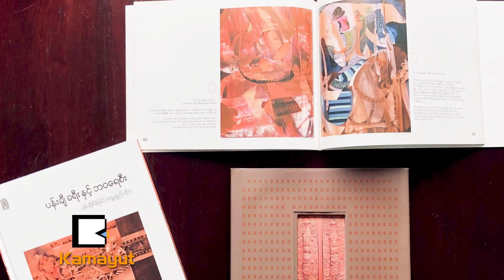Proud Myanmar Season II - ဦးစိန်မြင့် (အပိုင်း ၃ ဇာတ်သိမ်း)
- Museum တစ်ခုအဖြစ် ဖွင့်လှစ်ဖို့  ရှေ့ဟောင်းပစ္စည်းတွေကို  ဦးစိန်မြင့် တစ်ယောက် ဘယ်လိုစုဆောင်းဖြစ်လဲ?
- ပြည်တွင်း ပြည်ပစျေးကွက် ကွာဟမှုကြောင့်  မြန်မာ့ရွှေချည်ထိုးလုပ်ငန်း တိမ်ကော ပျောက်ကွယ်နိုင်လား?
- အလုပ်သမား ရှားပါးမှုကြာင့် အနုပညာ မထွန်းကား တာလား?
         စတဲ့ မြန်မာ့ယဉ်ကျေးမှု အနုပညာတွေရဲ့ တန်ဖိုးကို ဦးစိန်မြင့်က ဒီအပိုင်းမှာ ပြောပြထားပါတယ်။